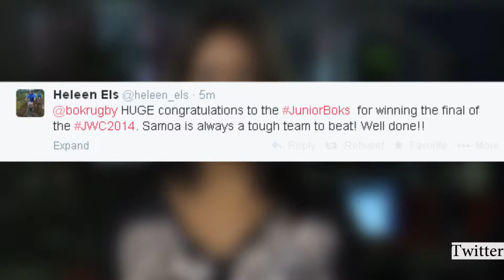Junior Springbok team trend on Twitter in SA as they move to semifinals